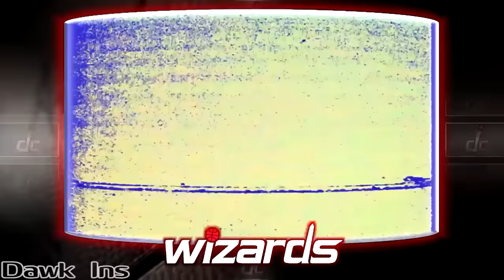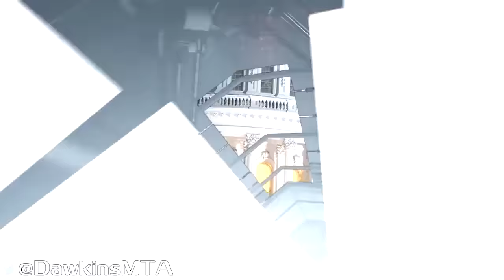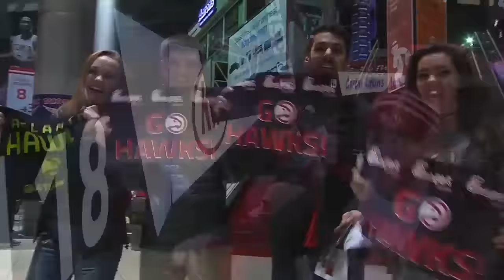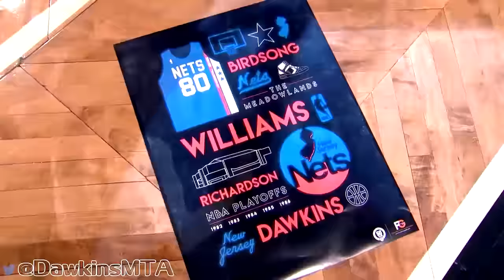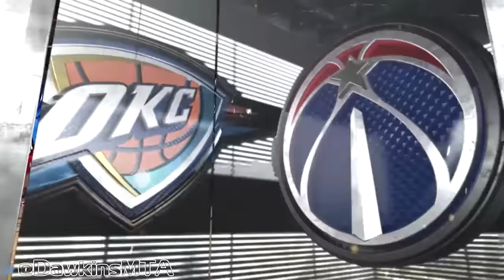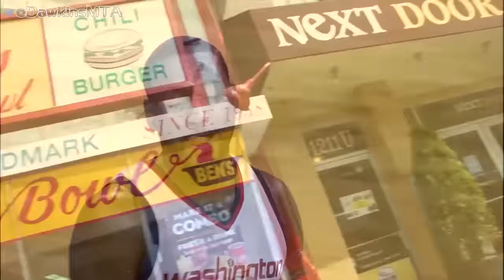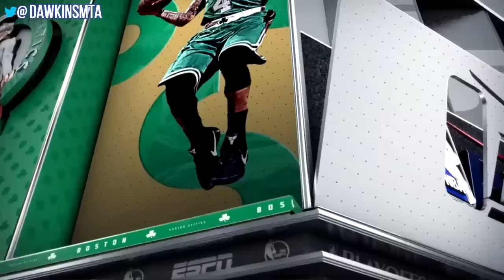5 Hours Of John Wall Dominating The PG Position in The 2016/17 Season 😲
Chapters:

0:00 John Wall 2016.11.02 vs Raptors - 33 Pts, 11 Asts!
5:07 John Wall 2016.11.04 vs Hawks - 21 Pts, 10 Rebs, 6 Asts
8:33 John Wall 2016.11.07 vs Rockets - 21 Pts, 8 Ast, Wizards All-Time Leader!
12:25 John Wall 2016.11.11 vs Cavaliers - 28 Pts
15:22 John Wall 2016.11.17 vs Knicks - 23 Pts, 11 Asts!
20:14 John Wall 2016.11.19 vs Heat - 34 Pts, 8 Asts!
24:50 John Wall 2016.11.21 vs Suns - 18 Pts, 15 Ast, 4 Stls, 3 Blks, CLUTCH!
28:57 John Wall 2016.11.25 at Magic - 26 Pts, 10 Asts, 7 Rebs, 2 GOOD!
33:23 John Wall 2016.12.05 at Nets - 25 Pts, 13 Asts!
37:13 John Wall 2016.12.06 vs Magic - 52 Pts, Career-HIGH!
43:24 John Wall 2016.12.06 vs Magic Career-High 52 Pts
49:35 John Wall 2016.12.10 vs Bucks - 24 Pts, 11 Asts!
52:46 John Wall 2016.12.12 at Heat - 30 Pts, 8 Asts, 6 Rebs!
56:23 John Wall 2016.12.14 vs Hornets - 25 Pts, 10 Ast, 7 Stls, Franchise LEADER!
1:01:45 John Wall 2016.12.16 Vs Pistons - 29 Pts, 11 Asts!
1:06:32 John Wall 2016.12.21 at Bulls - 23 Pts, 9 Asts
1:10:55 John Wall 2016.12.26 vs Bucks - 18 Pts, 16 Asts!
1:16:03 John Wall 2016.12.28 vs Pacers - 36 Pts, 11 Rebs, 9 Asts!
1:20:39 John Wall 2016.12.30 vs Nets - 19 Pts, 14 Asts, 4 Stls, WALLSTAR!
1:25:25 John Wall 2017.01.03 at Mavs - 27 Pts, 8 Asts
1:29:25 John Wall 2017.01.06 vs Timberwolves - 18 Pts, 18 Asts!
1:35:13 John Wall 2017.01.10 vs Bulls - 26 Pts, 14 Asts, CLUTCH!
1:42:21 John Wall 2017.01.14 vs 76ers - 25 Pts, 7 Rebs, 7 Ast in 3 Quarters!
1:45:15 John Wall 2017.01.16 vs Blazers - 24 Pts, 7 Asts!
1:49:54 John Wall 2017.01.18 vs Grizzlies - 25 Pts, 13 Asts!
1:54:02 John Wall 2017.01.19 at Knicks - 29 Pts, 13 Asts, CLUTCH!
2:01:53 John Wall 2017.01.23 at Hornets - 24 Pts, 7 Asts!
2:04:29 John Wall 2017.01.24 vs Celtics - 27 Pts, 7 Rebs, 7 Ast, WALLSTAR!
2:08:49 John Wall 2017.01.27 at Hawks - 19 Pts, 9  Asts in 3 Quarters!
2:12:29 John Wall 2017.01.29 at Pelicans - 18 Pts, 19 Asts, Point-GOD!
2:17:37 John Wall 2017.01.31 vs Knicks - 15 Pts, 13 Asts
2:20:34 John Wall 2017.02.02 at Lakers - 33 Pts, 11 Asts, CLUTCH!
2:25:32 John Wall 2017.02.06 vs Cavs - 22 Pts, 12 Asts!
2:30:31 John Wall 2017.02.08 at Nets - 23 Pts, 12 Asts, 2 Blks!
2:34:56 John Wall 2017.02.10 vs Pacers -  24 Pts, 14 Asts!
2:39:28 John Wall 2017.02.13 vs Westbrook - Russ With 17, Wall With 15 Pts, 14 Ast!
2:45:55 John Wall 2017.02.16 at Pacers - 20 Pts, 12 Asts!
2:50:48 John Wall 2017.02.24 vs at 76ers - 29 Pts, 14 Asts, 8 Rebs, 2 Blks!
2:55:49 John Wall 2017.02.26 vs Jazz - 23 Pts, 11 Asts, 4 Stls!
2:59:11 John Wall 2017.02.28 vs warriors - 12 Pts, 19 Asts, Point-GOD!
3:04:44 John Wall 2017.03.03 vs Raptors - 30 Pts, 8 Rebs, 7 Ast, 3 Blks!
3:08:17 John Wall 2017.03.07 at Suns - 24 Pts, 14 Asts, 3 Stls, 2 Blks, 2 GOOD!
3:13:16 John Wall 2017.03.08 at Nuggets - 30 Pts, 10 Asts!
3:17:04 John Wall 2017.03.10 at Kings - 25 Pts, 12 Asts!
3:22:02 John Wall 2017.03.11 at Blazers - 39 Pts, 9 Asts, CLUTCH!
3:28:01 John Wall 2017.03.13 at Timberwolves - 27 Pts, 5 Asts!
3:31:24 John Wall 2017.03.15 vs Seth Curry - Seth With 19, Wall With 26 Pts, 11 AST!
3:36:21 John Wall 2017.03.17 vs Bulls - 14 Pts, Career-HIGH 20 Asts, Point-GOD!
3:41:21 John Wall 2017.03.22 Vs Hawks - 22 Pts, 10 Asts, 4 Stls, 2 Blks!
3:45:20 John Wall 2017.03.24 vs Nets - 22 Pts, 9 Asts in 3 Quarters!
3:48:33 John Wall 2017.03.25 at Cavs - 37 Pts, 18 in 1st Quarter, 11 AST,2 Stls, 2 GOOD!
3:54:40 John Wall 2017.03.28 at Lakers - 34 Pts, 14 Asts, 4 Stls, 2 GOOD!
4:00:40 John Wall 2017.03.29 at Clippers - 41 Pts, 8 Asts, 7 Rebs, 3 Stls!
4:05:54 John Wall 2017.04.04 vs Hornets - 23 Pts, 13 Asts, 6 Stls!
4:11:31 John Wall 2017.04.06 at Knicks - 24 Pts, 8 Asts, EXPLOSiVE!
4:15:36 John Wall ECR1 Game 1 vs Hawks - 32 Pts, 14 Asts, WALLSTAR!
4:22:51 John Wall ECR1 Game 2 vs Hawks - 32 Pts, 9 Asts, 5 Rebs, 2 GOOD!
4:26:48 John Wall ECR1 Game 3 at Hawks - 29 Pts, 97 Asts!
4:31:35 John Wall ECR1 Game 4 at Hawks - 22 Pts, 10 Asts!
4:34:36 John Wall ECR1 Game 5 vs Hawks - 20 Pts, 14 Asts, EXPLOSiVE!
4:39:07 John Wall ECR1 Game 6 at Hawks -  42 Pts, 8 Ast, 2 Blks, 19 Pts in 4th!
4:46:47 John Wall ECSF Game 1 at Celtics - 20 Pts, 16 Asts, 2 Blks!
4:51:16 John Wall ECSF Game 2 at Celtics - 40 Pts, 13 Asts, 3 Blks!
4:56:20 John Wall ECSF Game 3 vs Celtics -19 Pts, 8 Rebs, 8-13 FGM!
5:00:41 John Wall ECSF Game 4 vs Celtics - 27 Pts, 12 Asts, 5 Stls, 2 GOOD!
5:07:54 John Wall ECSF Game 5 at Celtics - 21 Pts, 4 Asts, 2 Blks
5:10:35 John Wall ECSF Game 6 vs Celtics - 26 Pts, 8 Asts, 2 Blks, CLUTCH!
5:18:10 John Wall ECSF Game 7 at Celtics - 18 Pts, 11 Asts, 7 Rebs